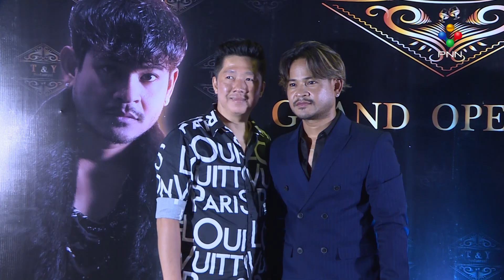[22-07-21] ខេម ចេញទៅ បារាំង ជាមួយគូស្នេហ៍ទាំងមិនទាន់មានដំណឹងរៀបការ!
ខេម ចេញទៅ បារាំង ជាមួយគូស្នេហ៍ទាំងមិនទាន់មានដំណឹងរៀបការ!